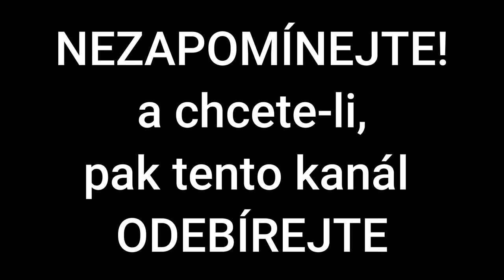Partie krásného dragouna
Partie krásného dragouna je česká filmová kriminální komedie z roku 1970 režiséra Jiřího Sequense s Josefem Abrhámem a Jaroslavem Marvanem v hlavní roli.